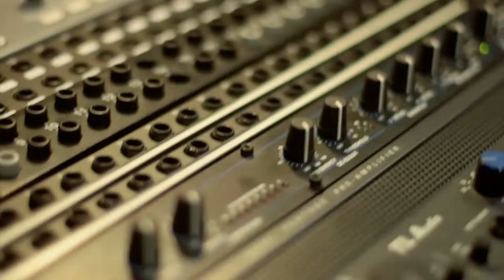How I Write a Song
Perry goes through his songwriting process.